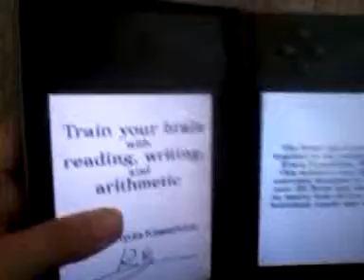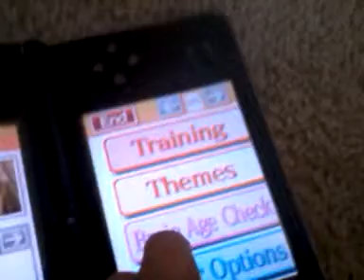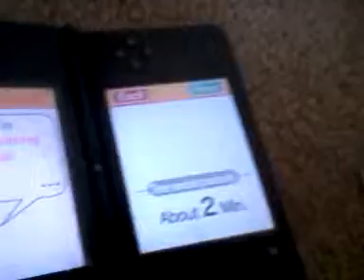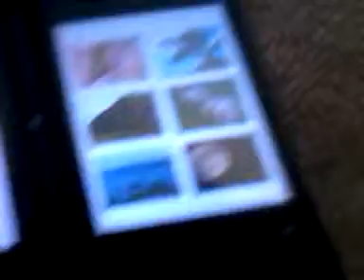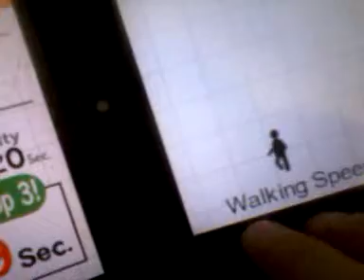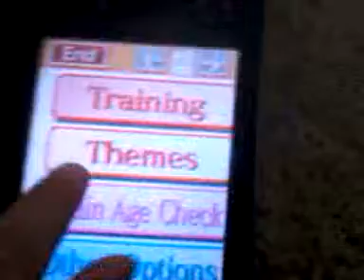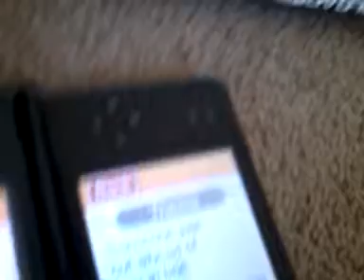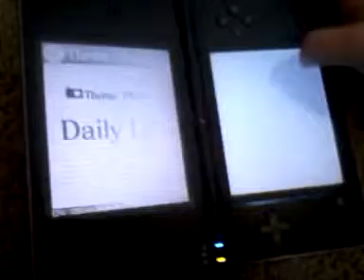Noah plays brain age